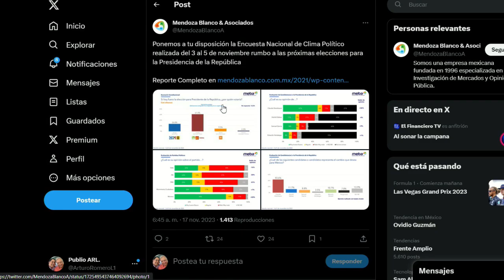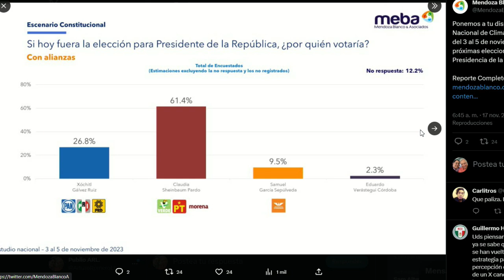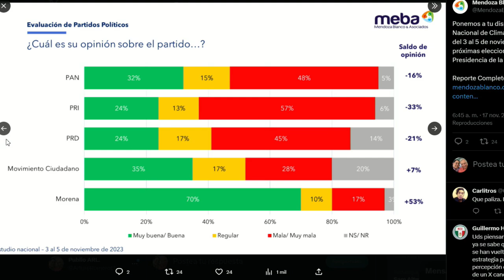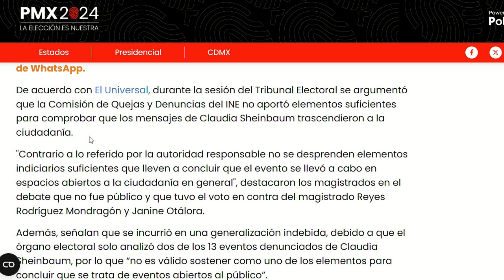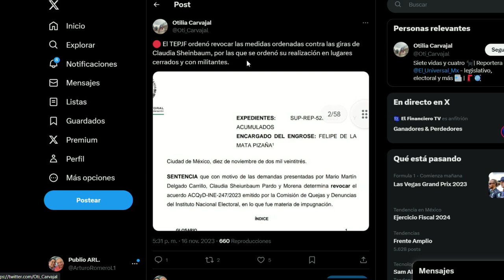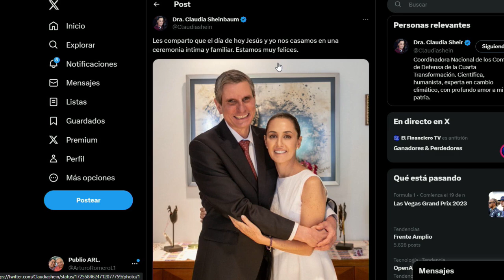CLAUDIA ARRASA, OPOSICIÓN EN LA LONA